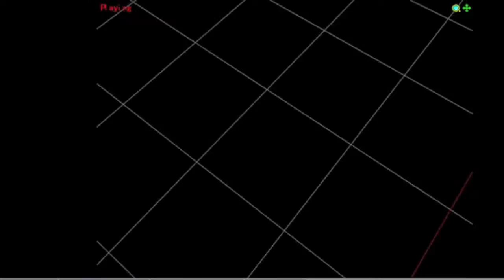Still downloading... - [Len doin the dance]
Im still trying to make good videos I swear! Ive been working with some new software and things will happen soon for sure!
im mostly waiting for stuff to download and actually work...

Song:
Len Kagamine: SPICE!

Program:
Miku Miku Dance (mmd)